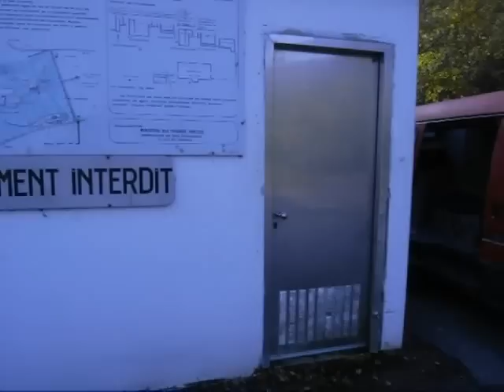Ford transit - camper Westfalia Nugget - 2.5 Di - 1988 - part 3/4 ...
Ford transit - camper Westfalia Nugget - 2.5 Di - 1988 - Sleeping position ...